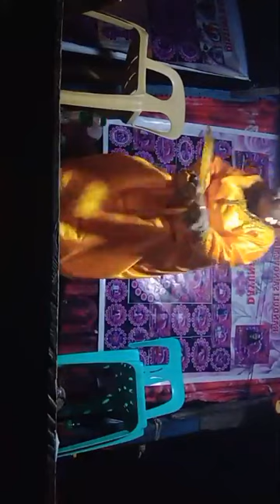FULL DAYUNDAY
Dayunday